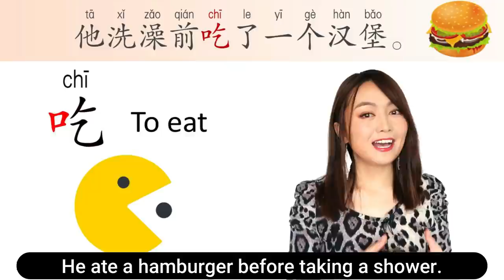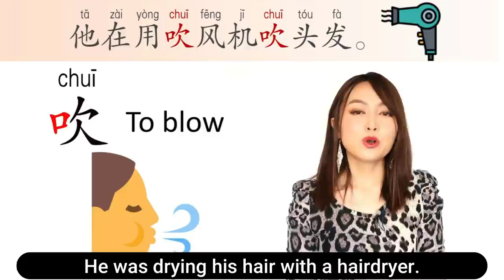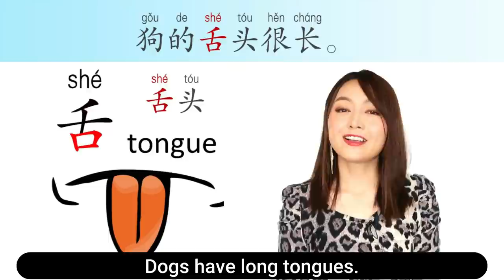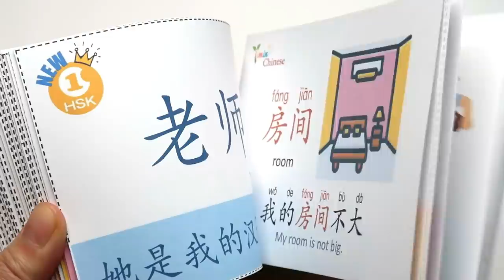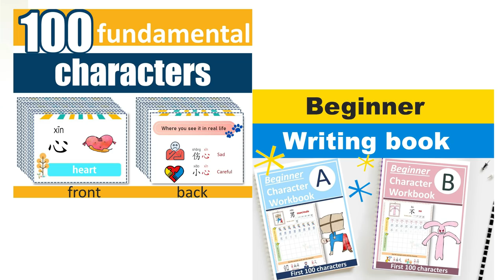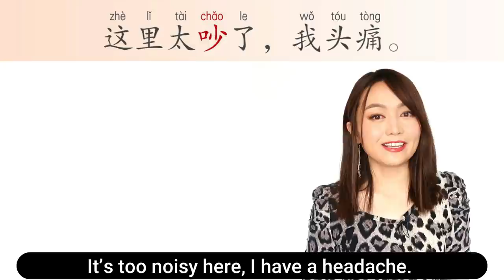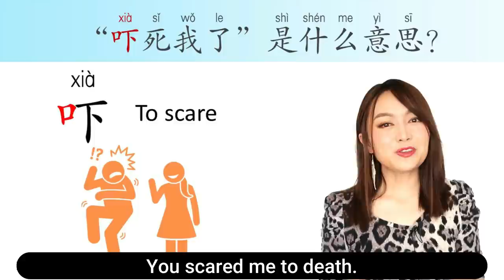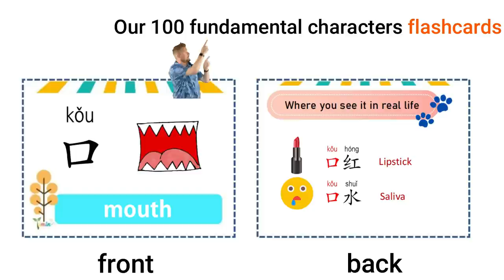RADICAL" 口"(mouth)--18 words it forms---Learn Chinese FAST with Yimin Chinese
📚Study tools designed by Yimin Chinese
🔥Writing workbooks for 100 fundamental characters
📚Vocabulary Flashcards in HSK（2.0） levels
🔴Traditional HSK (2.0)

📚Vocabulary Flashcards in HSK（3.0） levels
🔴NEW HSK (3.0)

🔥200 essential verbs flashcards + audio
🔥Flashcards of 100 fundamental characters
💝📱My Facebook page(Daily post )
🍭COMPLEAT HSK LESSONS